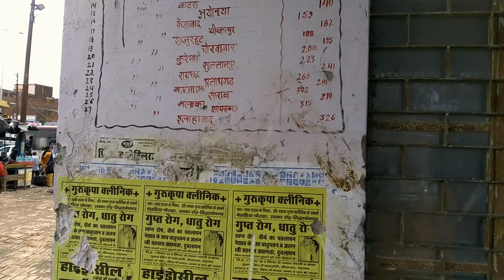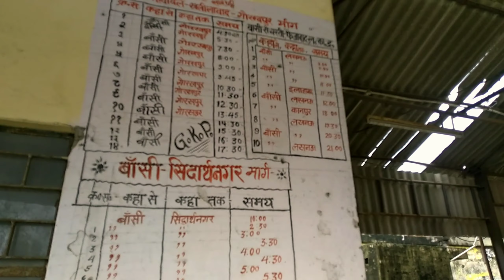Bansi Roadways Siddharth Nagar | बांसी रोडवेज सिद्धार्थनगर | Aasheesh Pathak |Abi films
Bansi Roadways Siddharth Nagar funny vlog by - Aasheesh Pathak |Abi films

This video made for only Entertainment purpose.  We respect everything. If you've any suggestion for this video, comment now.

Search terms -
Bansi Roadways
Bansi sarkari Bus Adda
Bansi Bus station
Bansi Siddharth Nagar
Bansi Sarkari Bus
Bansi Travel vlog
Bansi City
Bansi bus vlog
Bansi S. N. Uttar Pradesh
Bansi Bus information
Bansi funny vlog
Bansi vlog by Aasheesh Pathak